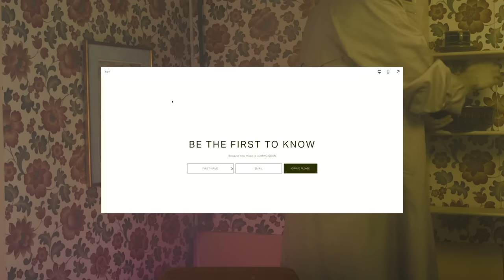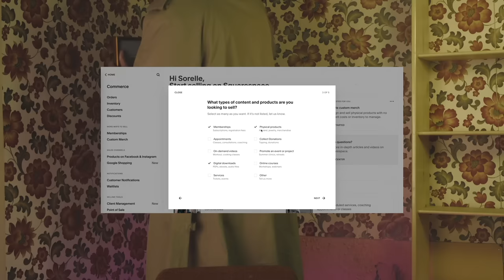8 years in Iceland - What it's like living here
Well I think you're real cute. Yeah, you. PS. I reeeeallly hope you see the end of the video because that's where the important message is :)

Hey human,

So you love the idea of living in Iceland. But are you SURE this is really what you want?

Here is my story of living in Iceland for 8 years now, including the ups and downs. I am excited for you to watch it and pleeeeaaseeee make sure you see the ending.

If living in this unusual, nature filled (glaciers, waterfalls, mountains, volcanos and everything else that makes up a photographers paradise), place is what you really want, then I think this video will give you a realistic understanding of what it takes to survive and thrive living in this country.

Good luck! And see you around!